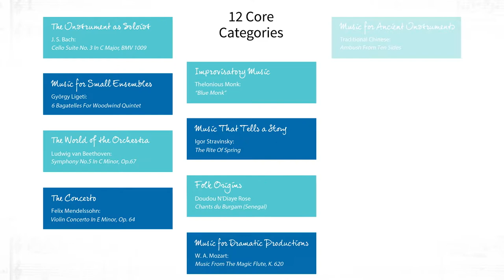Nord Anglia Performing Arts Music Curriculum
The Juilliard- Nord Anglia Performing Arts programme created in collaboration with the Juilliard School has been designed to give students a deep engagement with performing arts - promoting cultural literacy, creativity, critical thinking and collaboration.